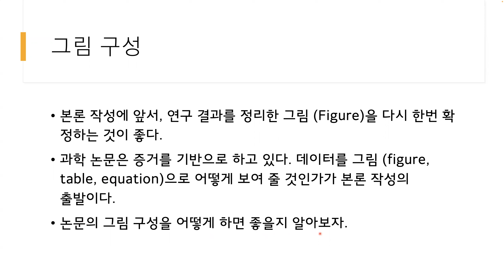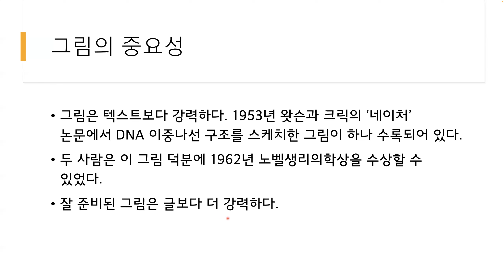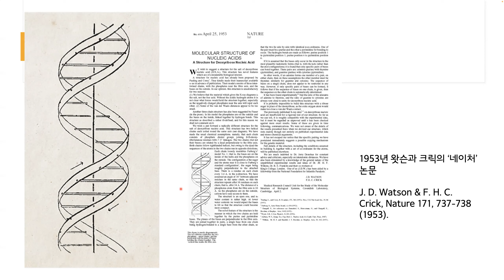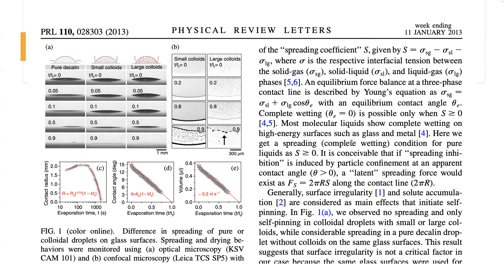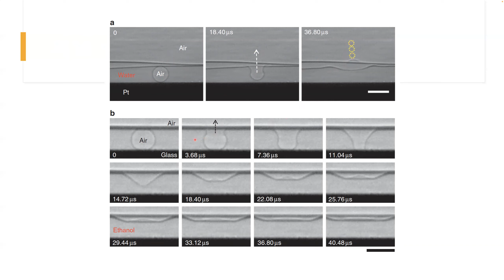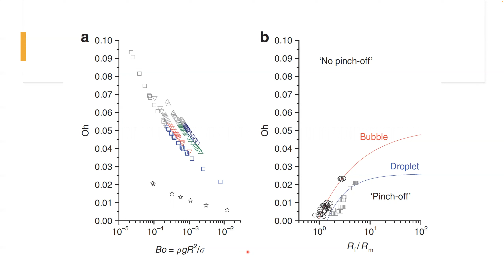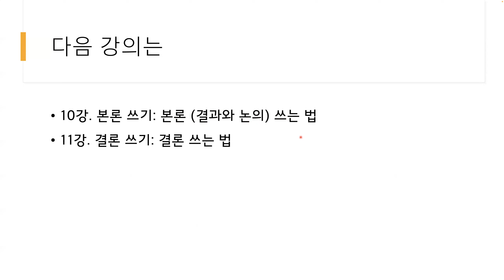과학논문작성법 9강 : 본론 쓰기: 그림 구성 방법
본 강의는 학부 및 대학원 과정 학생들에게 '과학 논문 작성법'의 원리와 실제 유용한 글쓰기 핵심 기술을 제공한다. 필자의 실제 논문 작성법 온라인 강의 경험을 바탕으로 작성된 교재를 기반으로 16주 강의가 제공되며, 필자가 강조하는 ‘ABC 논문 작성법’ 핵심 원리를 전달할 예정이다. 연구가 완료되는 시점에 연구 결과를 그림과 표로 잘 정리한 상태에서 본격적으로 논문의 글쓰기가 진행될 때 가장 효율적인 논문 작성이 가능하다.

ABC 논문 작성법:
- A = After completing research
 - B = Based on well-organized figures and tables
 - C = Compose logically a manuscript from a title to a conclusion.

[교과서]
원병묵 교수의 과학 논문 쓰는 법